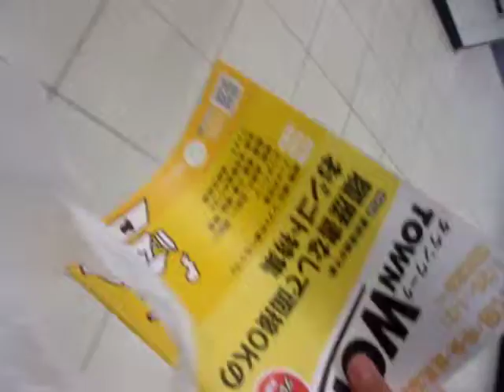GEDC1397 2016.01.28 japan times PNE ichigaya MOSBUGER ASAHI NIKKEI